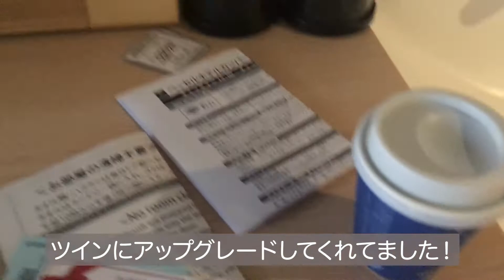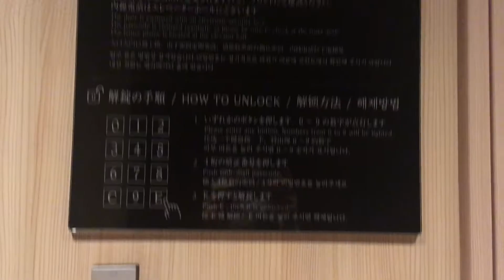[北海道]ベッセルホテルカンパーナすすきの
ベッセルホテルカンパーナすすきのの宿泊レビューです。
また泊まりたい居心地の良いホテルでした。